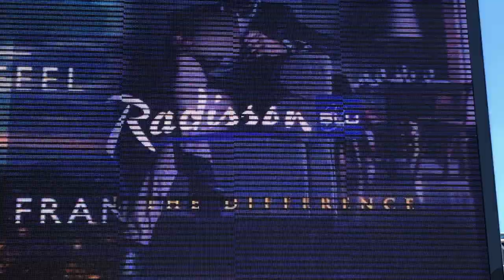Hotels in Frankfurt - Juergen Schreiter Location Scout & Venue Finder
RADISSON BLU HOTEL FRANKFURT - BACK IN FRANKFURT - Juergen Schreiter London-Frankfurt-Switzerland